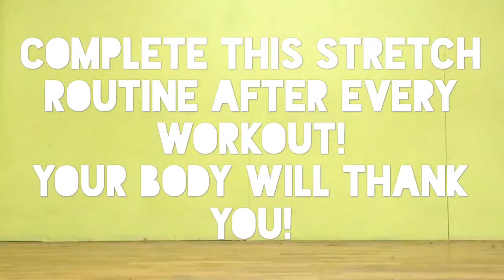Post Workout Stretch Routine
After every KDAVIS FITNESS Monthly Workout follow this stretch routine.

Stretching is too often neglected (I am guilty myself) but it has HUGE benefits for your body and mind. To list a few...

1. Improve flexibility
2. Improve posture
3. Prevent injury
4. Relieve muscle soreness
5. Calm the mind

Time to start stretching!